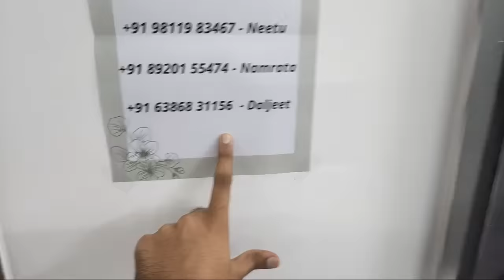Reduce 4-5 Inches from waist just in 15 days| Weight Loss Yoga + Cardio + Aerobics Warm Up Antas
We provide Zoom Online Classes, Personal Counseling sessions, and diet plans.